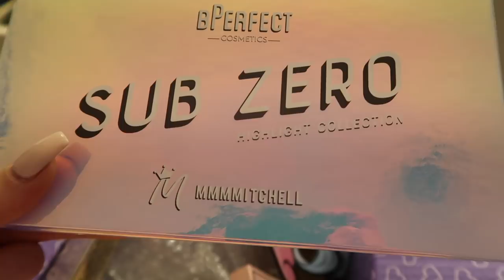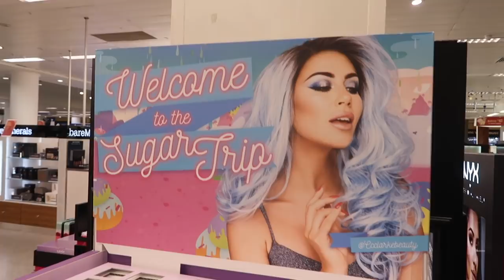SHOPPING AND DINNER WITH MY FAVES + £100 GIVEAWAY | DAY 7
Hey babies, ITS DAY 7! Ive officially been vlogging one whole week, are you proud!? Thank you so much for being so loving and supportive! Love you all soooooo much x